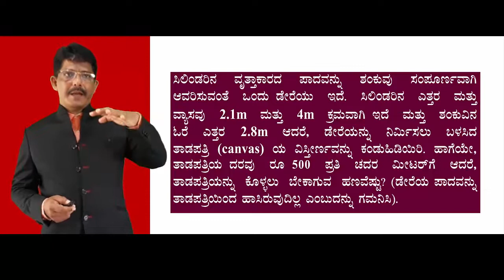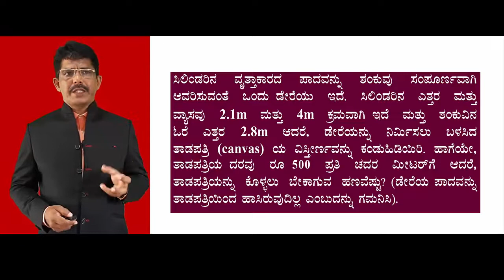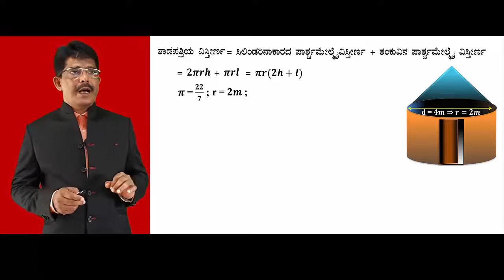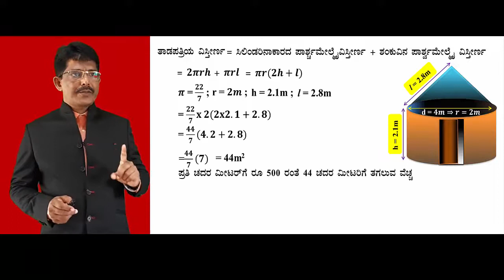SSLC Maths Video Mensuration Excersice 15.1 Part -08